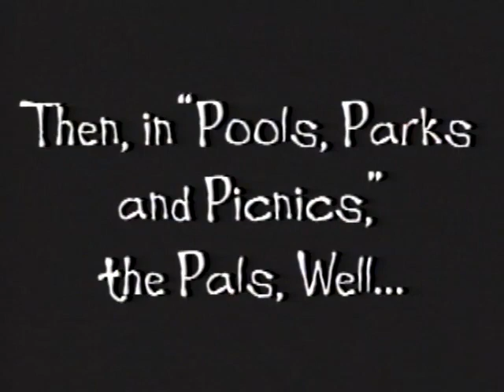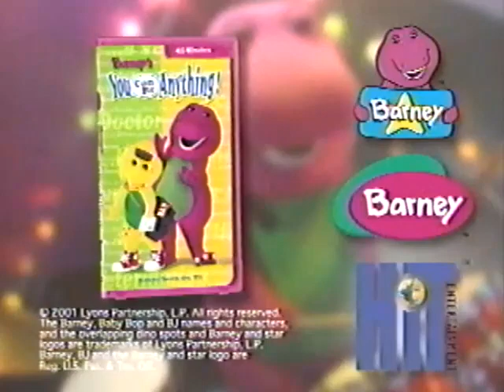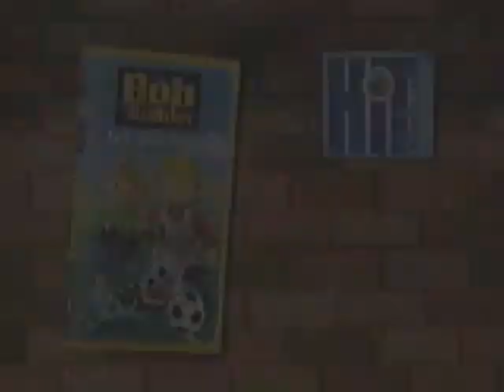Opening to The Wiggles Wiggly Wiggly World 2001 VHS